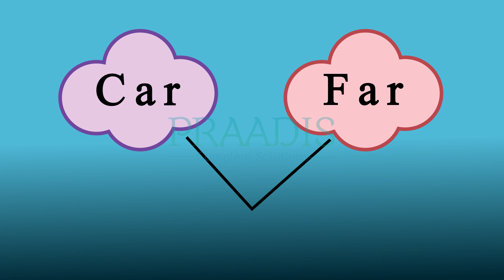Rhyming Words Animation | Rhyming Words For Kids | Praadis Education App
Sharpen the minds of your little geniuses with English Rhyming Words Animation with Praadis Education App. Develop the language skills of your kids to make them smarter.

Praadis Education presents the all-new learning app for kids, PIE – The Learning app for students of KG to 12th. Download the best educationlearning app today and turn stressful education into joyful learning.

Praadis education App...building careers changing lives.